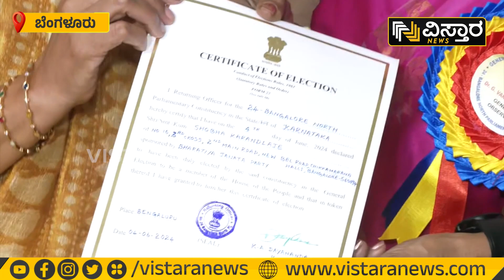Shobha Karandlaje Won Lok Sabha Election | ಬೆಂಗಳೂರು ಉತ್ತರದಿಂದ ಶೋಭಕ್ಕ ಜಯಭೇರಿ | Vistara News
ಬೆಂಗಳೂರು ಉತ್ತರದಿಂದ ಜಯ ಗಳಿಸಿದ ಶೋಭಾ ಕರಂದ್ಲಾಜೆಗೆ ಪ್ರಮಾಣ ಪತ್ರ ಕೊಟ್ಟ ಚುನಾವಣಾಧಿಕಾರಿಗಳು